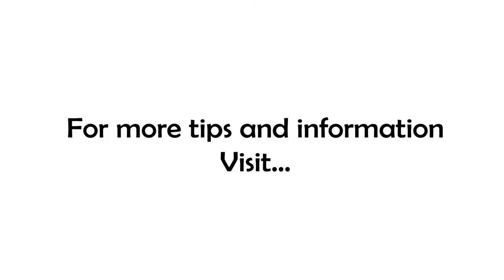What Do You Want Your Business To Do For Your? | Small Business Essentials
Every year around 627k people with dreams of success and freedom from the tyranny on their 9-5 take the leap into business ownership...and every year, around 595k frustrated business owners decide to close an exhausting chapter of their life...and their business. ⠀
Of the 32k intrepid souls that make it through the slings and arrows of their first year, many will ultimately fall prey to the same frustrations and shortcomings that befall the vast majority of those brave enough to consider starting a small business.⠀
Why do some succeed where others struggle and fail?⠀
This is the topic we will tackle all week on 7 Minutes In the Morning, the 5-day-a-week podcast that explores how to start, grow, AND ENJOY the benefits of business ownership!⠀
If you or someone you know owns a business THIS is the show for you! It's quick, punchy, kinda funny, and features THE Unashamed Non-Conformist himself, Thom Rigsby.